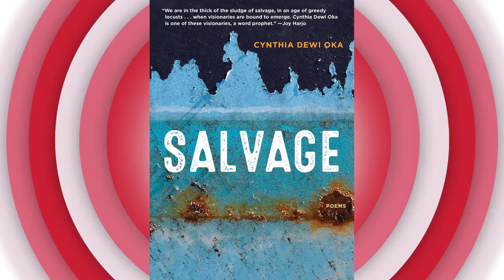Moonstone Arts Presents: Philly Loves Poetry - November 2021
Cynthia Dewi Oka was born in Bali, Indonesia. Since 2012, she has been based in the Greater Philadelphia Area, Lennies Lenape Land, with her son and partner. She is the author of Fire Is Not a Country, Salvage, and Nomad of Salt and Hard Water and serves as a Poetry Editor at Kweli Journal. A 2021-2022 Poet in Residence at the Amy Clampitt House in Lenox, MA she has been awarded the Leeway Foundation's Transformation Award, the Tupelo Quarterly Poetry Prize, and the Fifth Wednesday Journal Editor's Prize in Poetry. Cynthia has taught creative writing at Bryn Mawr College and literary/arts organizations including Murphy Writing of Stockton University, The Blue Stoop, and Asian Arts Initiative, with whom she partnered in the aftermath of the 2016 election to offer Sanctuary: A Migrant Poetry Workshop for immigrant poets based in Philadelphia. She has served as a visiting Distinguished Writer at Widener University, and conducted Workshops and readings at Princeton University, University of Pennsylvania, The New School, New York University, Swarthmore College, and Williams College among others.
Featuring Cynthia Dewi Oka, and their newest collection of work "Fire is Not a Country".
Hosted by Charles S. Carr

Philly Loves Poetry consists of a panel of guest poets and artists discussing the opportunities which their group or organization provides for poets in Philly as well as the themes that influence them.

Follow @PhillyCAM on Twitter, Instagram, and Facebook!